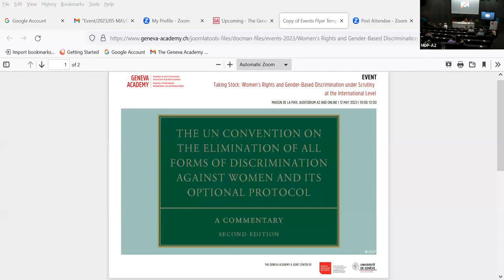Taking Stock: Women’s Rights & Gender-Based Discrimination under Scrutiny at the International Level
This event marked the publication of the second, fully revised and updated, edition of ‘The UN Convention of the Elimination of All Forms of Discrimination against Women and its Optional Protocol. A Commentary’.

Six panelists share their views on the fascinating developments and the difficulties of implementing the UN CEDAW Convention and its Optional Protocol as living international law instruments.